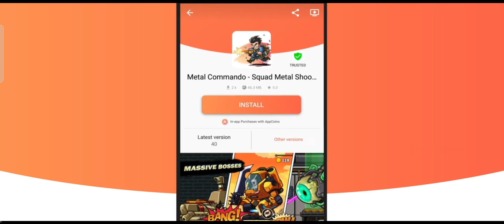Ocean Overload R4 || Prime || Guns Of Glory|| Aptoide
Aptoide is the fastest growing app store and distribution platform, with over 430 million users and 1 million apps. Now the third-largest Android store in the world, with offices in Portugal and China, we work with end-users as well as OEMs and telecoms. We are changing the way you play.

And pay - we built the easiest way to manage online payments using the AppCoins Wallet

Then there is Catapult, an innovative app distribution and monetization console that connects developers and alternative app stores, creating unique value for creators.

So, you wanna know Aptoide’s secret algorithm? Here it is.

Innovation - meaning, we build our own way to the future. Ambition - always go beyond. Integrity - be transparent and trustworthy. Results-driven - be strong on delivering. Collaboration - the superpower is ‘We’, not ‘I’.

These are our values. These are Aptoide’s superpowers. This IS Aptoide.